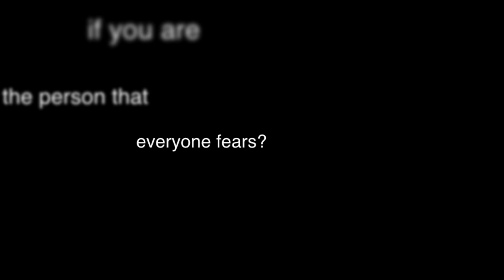"Subject Zero" Teaser Trailer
A Superhero film shot with the feeling of a western.